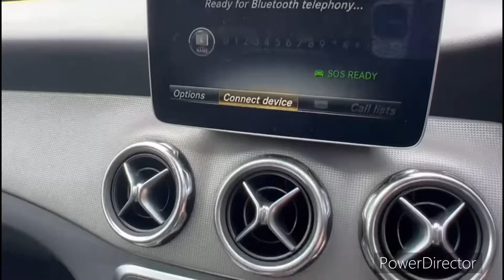Mercedes-Benz GLA200 Sport (Premium Plus)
1.6 petrol
Automatic
2019 (69)
6,500 miles
Snows Too good to auction Hedge End
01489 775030